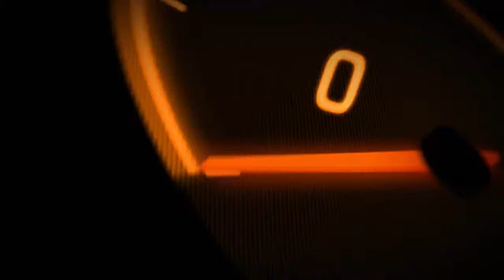IL RE SOLE E MERIDIANA IN PERICOLO - HORIZON ZERO DAWN [WALKTHROUGH GAMEPLAY ITA HD - PARTE 15]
in questa guida, Walkthrough, Gameplay, parte 15, con horizon zero dawn. abbiamo visto morire di fronte ai nostri occhi Ersa che sul punto di morire ci ha detto che il re sole e meridiana erano in pericolo...quindi torneremo a meridinana per salvarla. Ti è piaciuto il video? Lascia un commento, metti "mi piace"! Il vostro supporto è fondamentale per me ;)